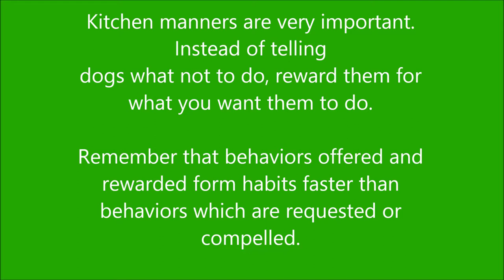Preventing Counter Surfing